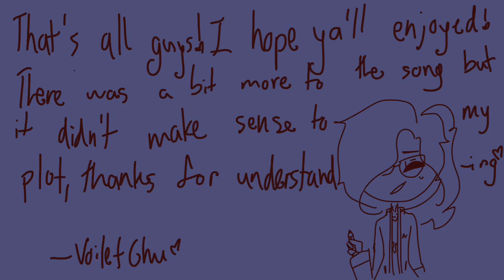Attention~OC animatic~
Hey guys it’s Voiletchu and I’m back from the dead:)with this Short OC animatic with the He characters Voilet chu(girl) and Daniel kight(boy)!I hope you guys enjoyed it expect more videos to come.

Song:Attention-Charlie Puth (night or evening changing vocals)